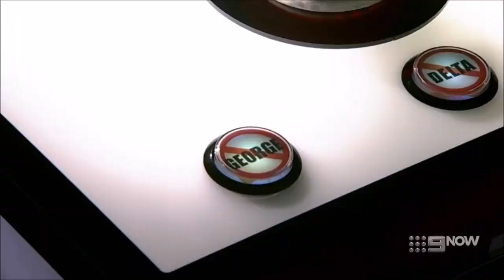Elyse Sene-Lefao - The Voice Australia 2020 - Audition, Battle & Playoff - FULL Performances